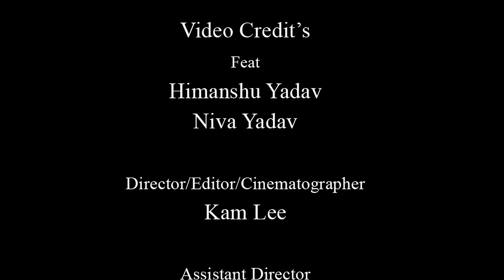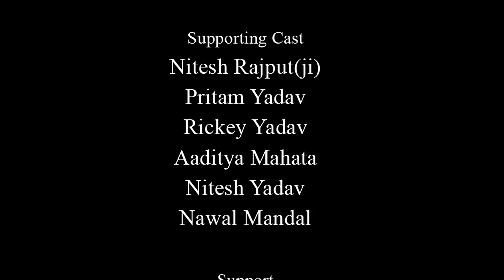VIDEO | हे छठी मईया | Vishal Yadav & Shilpi Raj | Niva Yadav , Himanshu Yadav | New Chhath Song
Song :- हे छठी मईया
Singer :- Vishal Yadav , Shilpi Raj
Feat :- Niva Yadav ,Himanshu Yadav
Lyrics :- Umalal Yadav
Music Director :- Chhotu Rawat
Video Director :- kamLee
Video By :- Old Vibe Studio
Managed By :- Mars Entertainment
Company/ Label :- Vishal Yadav Official

आप सभी भोजपुरी दर्शको को मेरा प्रणाम , मै विशाल यादव तहे दिल से आप सभी  का धन्यबाद करता हूँ  ,आप लोगो ने मुझे बहुत प्यार और आशीर्वाद दिया ,इसका ,मै बहुत बहुत शुक्रगुजार हूँ , आप सब से अनुरोध है की ,आप सब हमारे इस चैनल Vishal Yadav Official को भी इसी तरह प्यार और आशीर्वाद देते रहिये  (प्रणाम)